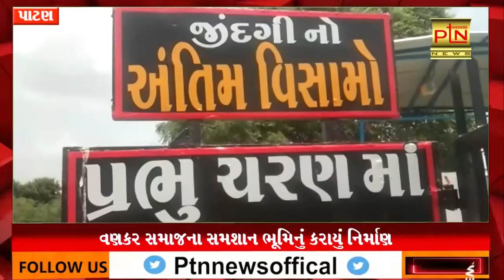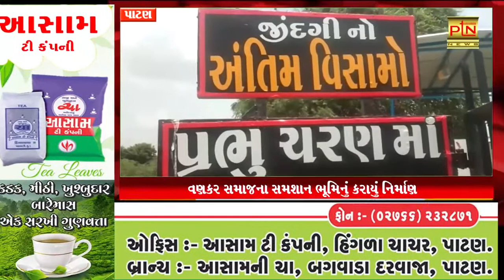વણકર સમાજના સમશાન ભૂમિનું કરાયું નિર્માણ ।। PTN News